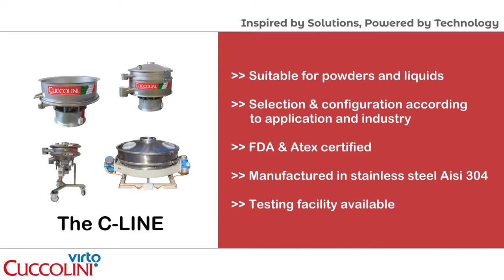Safety sieving of salt by Virto-Cuccolini C-Line screening equipment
Are foreign particles mixed with your main product? Here we have a quick solution to separate them and deliver a clean, quality food ingredient. Thanks to Virto-Cuccolini safety sieve VP1 and VP2, you can intercept any foreign particle by size. In this video, you can see how we were able to separate small plastic stripes from salt as main product. Of course, when dealing with salt, Virto-Cuccolini's sieves are manufactured in stainless steel Aisi 316.